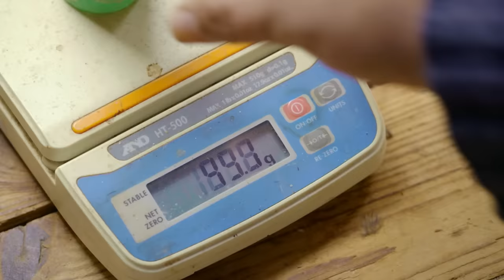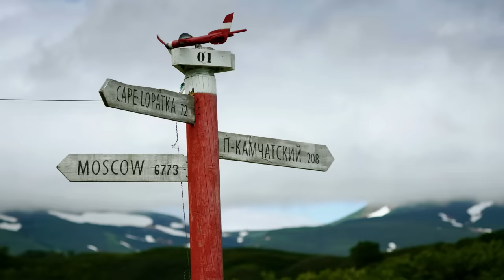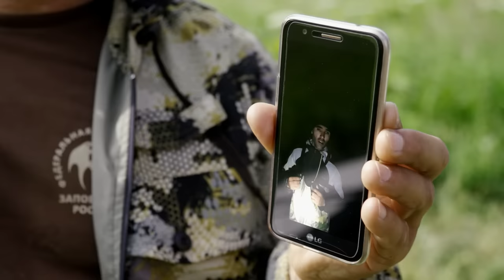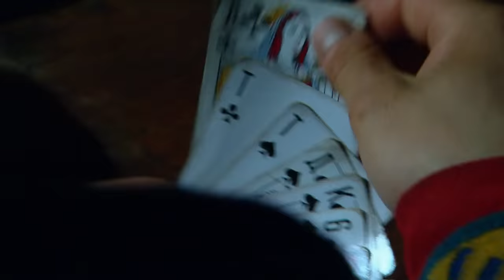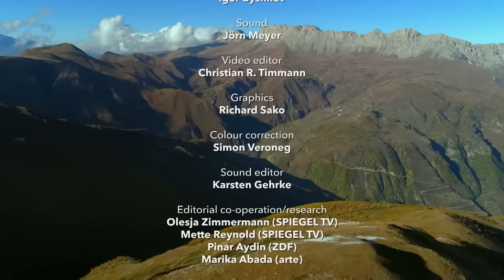Russia's Hidden Paradises - Nature Documentary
The exclave of the Curonian Spit forms the westernmost tip of Russia with the oldest ornithological research station in the world. In the far east on Kamchatka, Lake Kuril offers a paradise for the world's largest brown bears. High in the north on Yamal live the reindeer herds of the Nenets. Climate change and gas production are rapidly changing their icy world.

New uploads of full-length documentaries and docu-series every week!